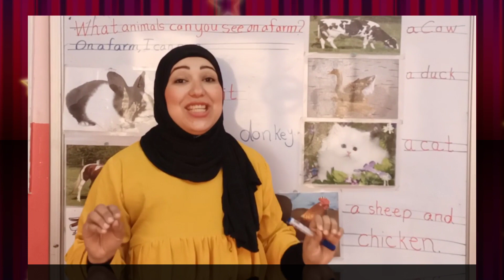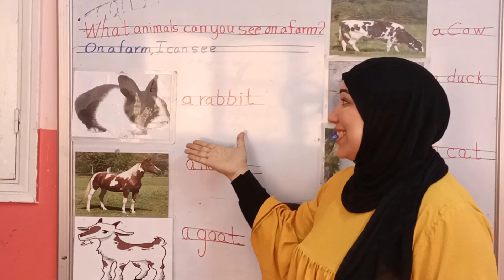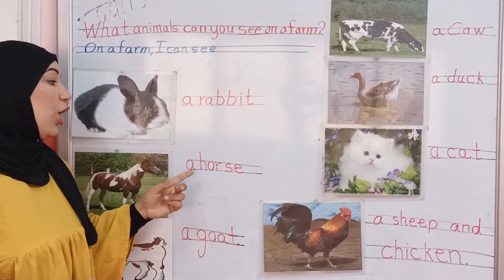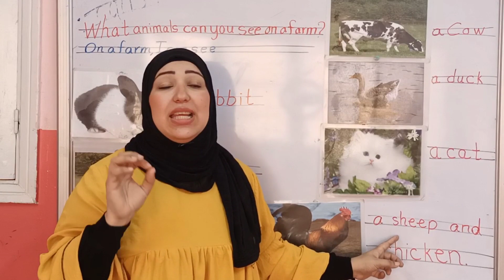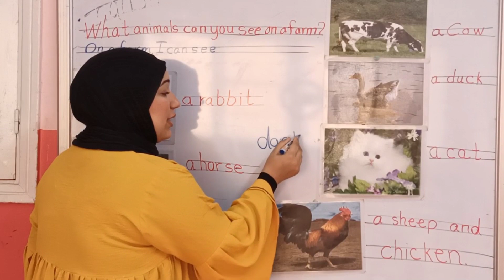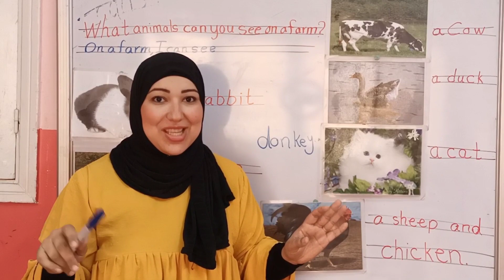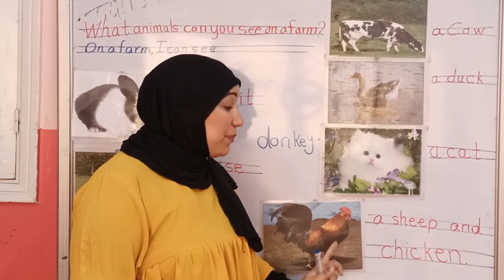أبسط طريقة لتعلم وحفظ حيوانات المزرعةFarm animalsالمنهج الجديد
هتعلمى طفلك وطلابك حيوانات المزرعة بأغنية مش هينسوها ابدا وكمان هيتعرفو عليهم بالصوت والصورة ويتعلمو أصوات الحروف وازاى يقرأو ويكتبوها عشان تتحفر ف دماغهم باللغة الانجليزية هدفنا متعة التعلم

🌹🌹قايمة دروس التأسيس للاطفال وتشمل الالوان والحروف والاصوات وازاى يكون جملة باستخدام verb be وضمائر الفاعل

ف قناتى هنتعلم انجليزى من الصفر واهم الخطوات الاستراتيجيه التى يجب ان تتبعها للحصول على الطلاقه ف تعلم اللغه وكذلك باقى اللغات عامة كما اننا نقدم ايضااا محتوى خاص لتعلم الاطفال اللغه الصحيحه والمناهج التعليمية وبعض الاخلاقيات واتباع روتين يومى جيد...كما نرجو دعمكم وتقدير مجهوداتنا من خلال دعمكم بالاشتراك ف القناة لمتابعة كل ماهو جديد ♥️
كلمات ذات صله مقدمة من قناة اتعلم مع مريم مع سلمى طارق فى اللغة الانجليزية انجليزى المنهج الجديد
حيوانات المزرعة بالانجليزى
farm animals
how to write the farm animals
how to say the farm animals
كيفية نطق أسماء الحيوانات وحيوانات المزرعة خاصة باللغة الانجليزية
كيفية قراءة اسماء  الحيوانات باللغة الانجليزية

أسهل طريقة لحفظ حيوانات المزرعة للاطفال
كورس تأسيس للاطفال
كورس كلمات
animals for kids
حيوانات المزرعه باللغه الانجليزيه
تعليم الاطفال
ازاى تعلمى طفلك حيوانات المزرعة
كيفية شرح حيوات المزرعة كاملة
شرح حيوانات المزرعة بالصوت والصورة
farming
connect 1
الصف الاول الابتدائي انجليزى
منهج كونكت أولى ابتدائى